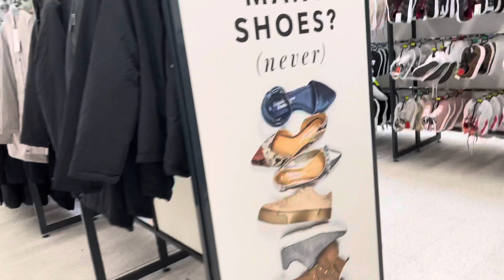Back to school shopping 2021 | School Shopping Haul | School shopping from Asda George schoolwear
Back to school shopping 2021 | School Shopping Haul | School shopping for 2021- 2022 school year